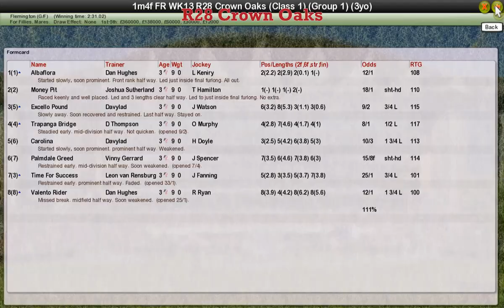FR WK13 R28 Crown Oaks